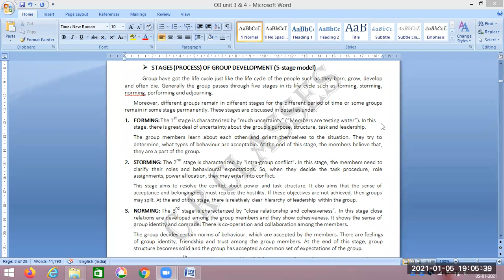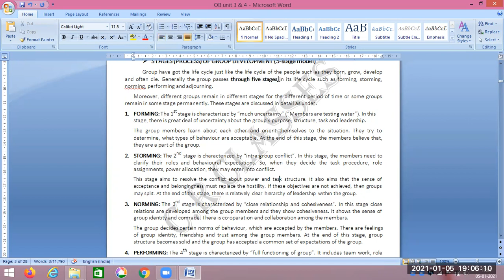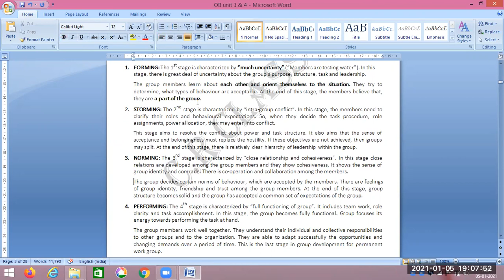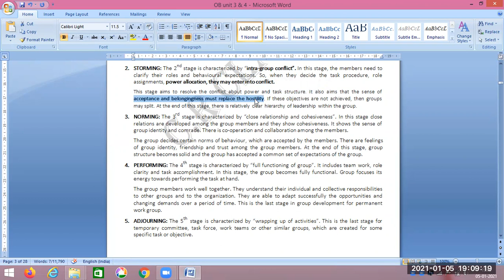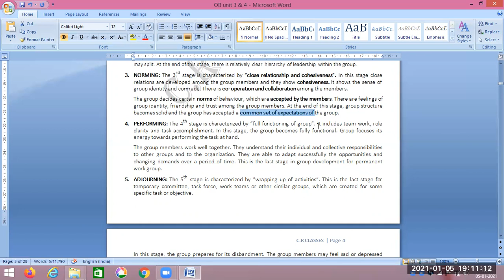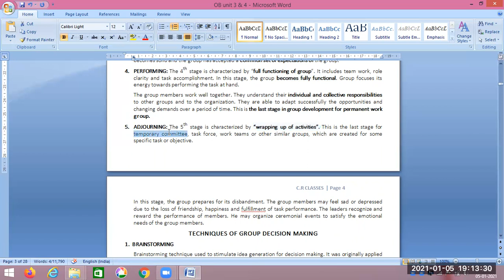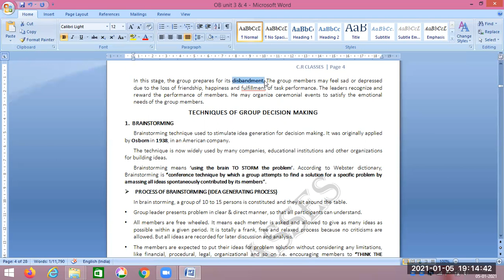OB unit 3 Group development process